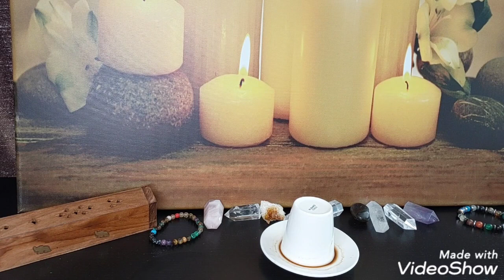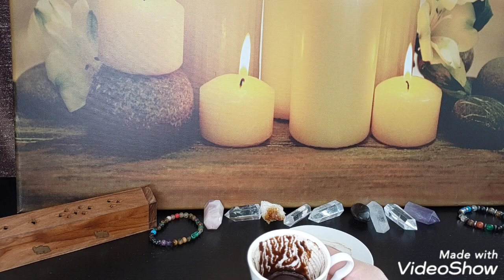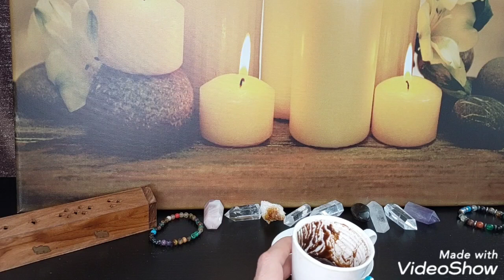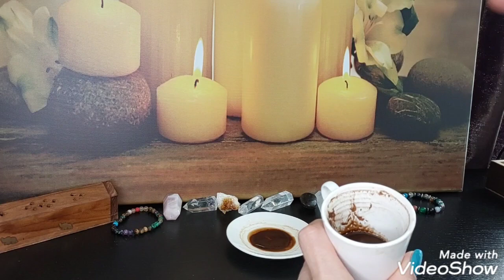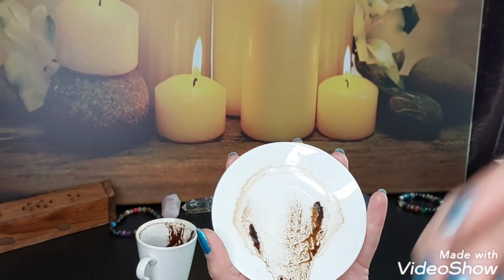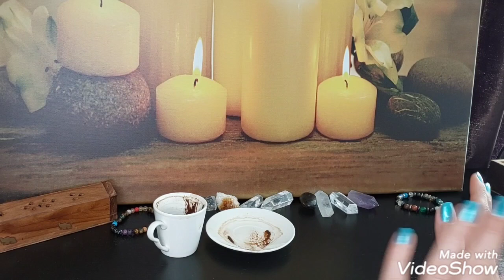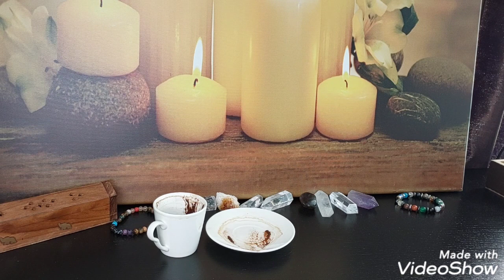🍮 28 EKİM CUMA KAHVE FALINIZ | TANE TANE ANLATIM | KAHVE FALI